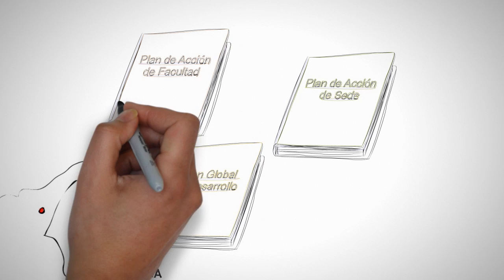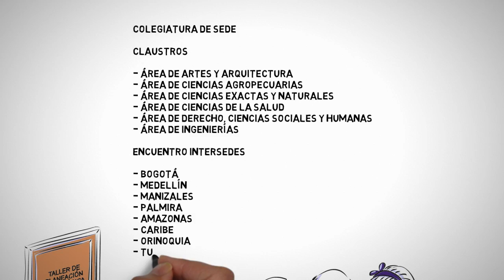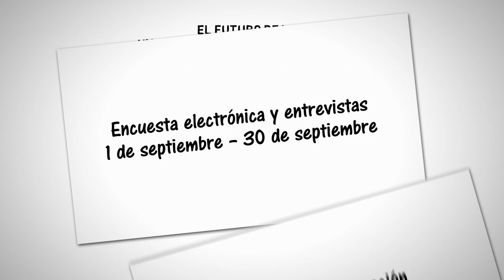Plan Global de Desarrollo 2016-2018 / Universidad Nacional de Colombia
Plan Global de Desarrollo 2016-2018
Autonomía responsable y Excelencia como hábito